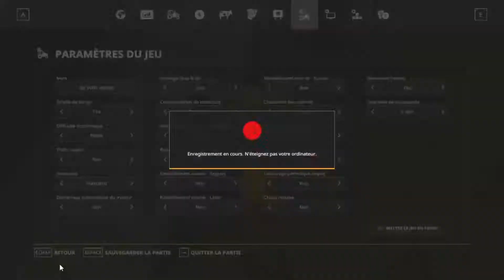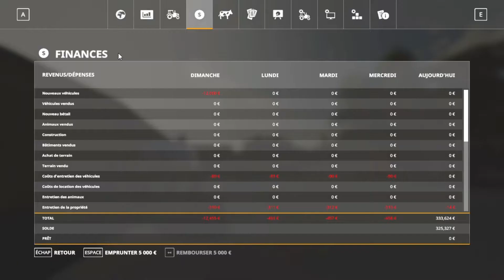Les 1000 vaches épisode 6 un nouveau jd😜🚜🐄